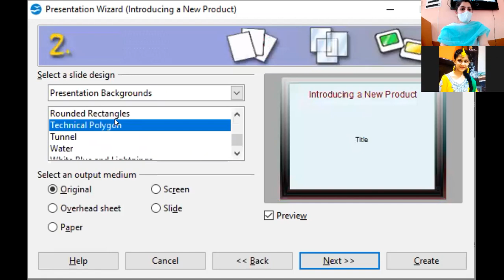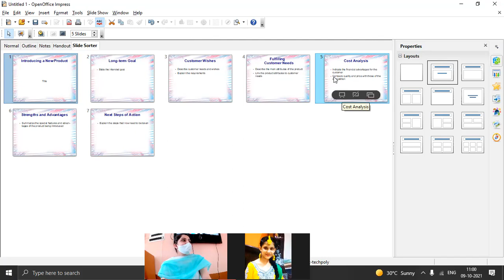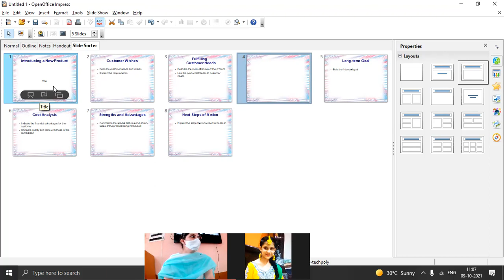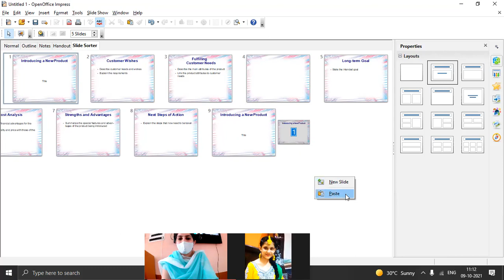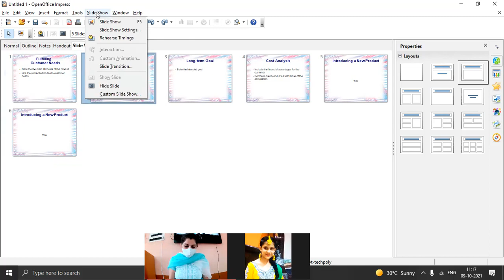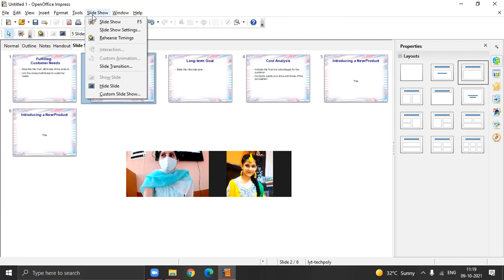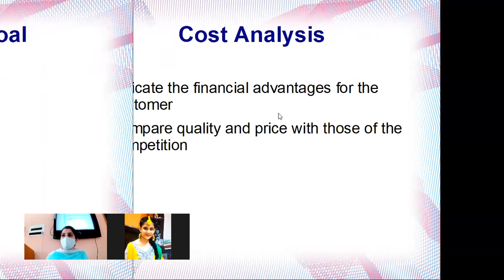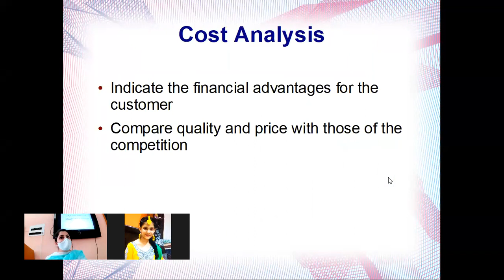09-10-21_CLASS IX B_COMPUTER